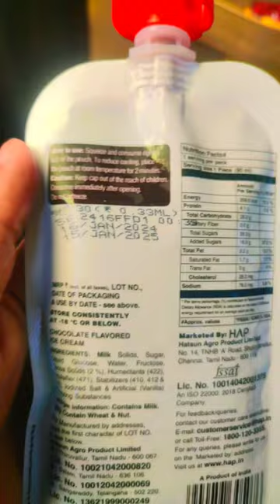₹30 ice cream shake🍨🍫chocolate shake#icecream#chocolateicecream#shorts